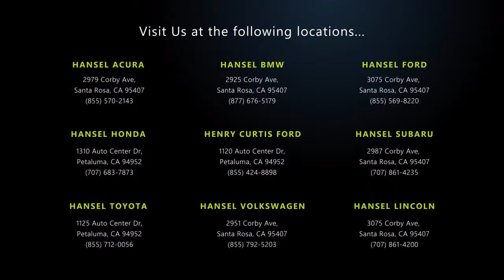2018 Honda Civic EX Hatchback Santa Rosa Rohnert Park Petaluma Sebastopol Windsor Cotati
2018 Honda Civic EX Hatchback Stock Number: SU220916A Vin:SHHFK7H50JU226490.

Hansel Subaru
29887 Corby Avenue